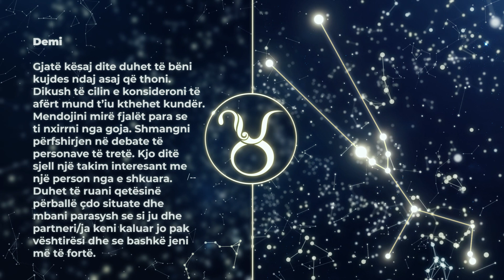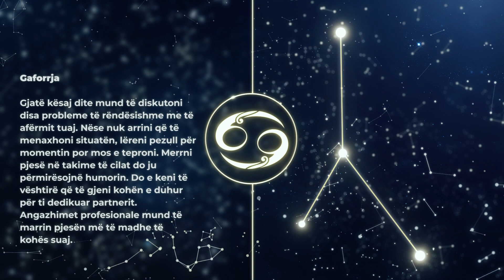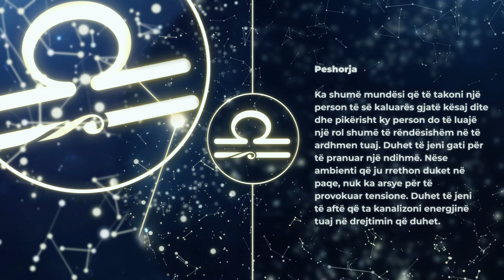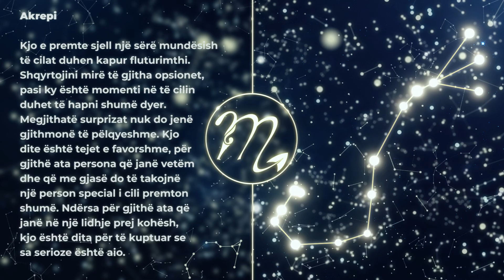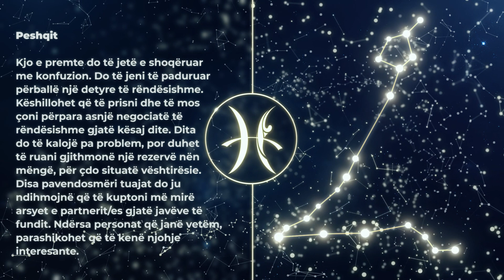HOROSKOPI DITOR, E Premte 24 Dhjetor 2021 - Gota News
HOROSKOPI DITOR, E Premte 24 Dhjetor 2021